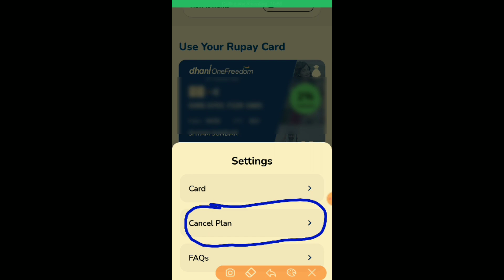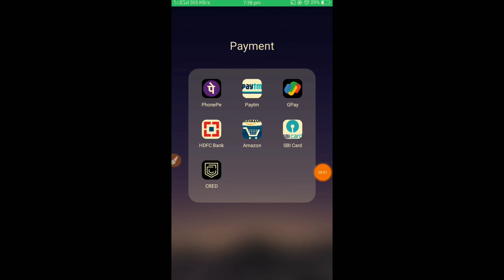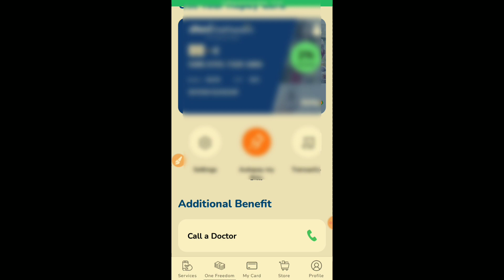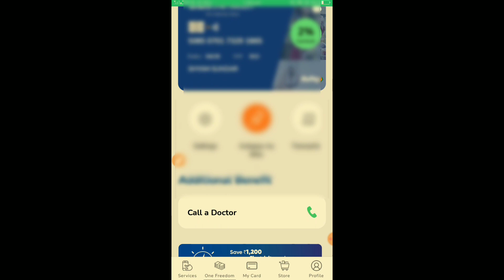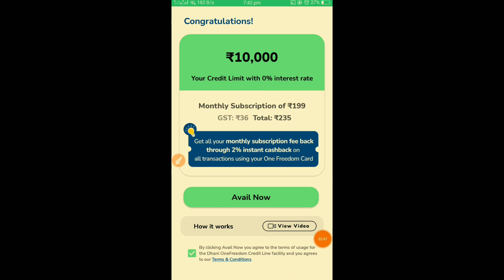How to Close Dhani Credit Card | Credit Card Fraud |Dhani One Freedom card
Description
Jio Payments Bank Zero Balance Account Opening | How to Open Jio Payments Bank Account Online 202w

Topic Covered :-
dhani one Freedom card,how to close dhani credit card